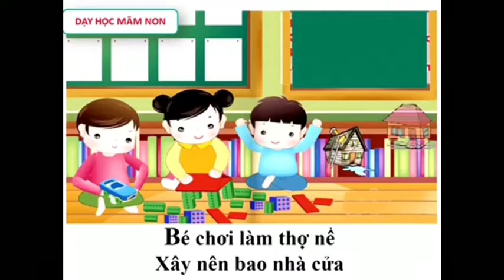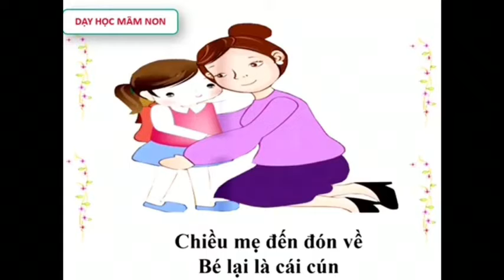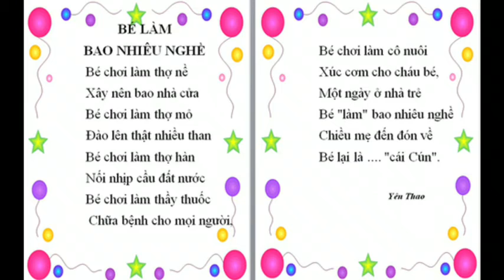Hướng dẫn phụ huynh giúp trẻ làm quen với bài thơ " Bé làm bao nhiêu nghề"